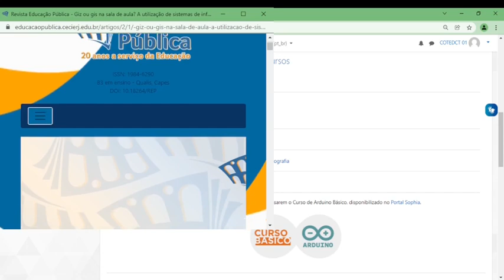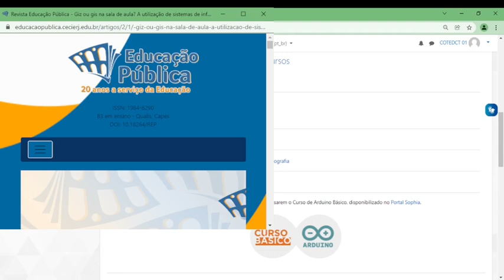Recursos e Atividades: URL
Olá. O seguinte vídeo faz parte do curso “Moodle - Ambientação para estudantes” que pode ser acessado através do Portal Sophia pelo Caso você tenha chegado até aqui e possua interesse no assunto proposto, faça sua conta e inscrição gratuitamente no Portal Sophia.